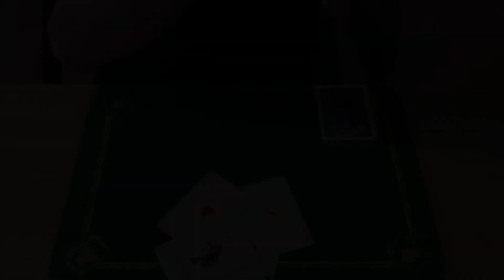[Magie] Inspiration#38 Quatuor Islandais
Retour de la magie avec une routine construite sur une idée géniale de l'ami @MevenDumontier , Quatuor, un bijou qu'il a pu publier sur sa chaîne mais également dans son passionnant ouvrage "Queen of Art", dont je vous livre une version personnelle islandaise (trouvée en Islande j'entends ;) ) !

Des bisous !